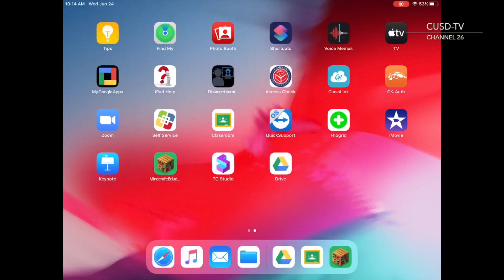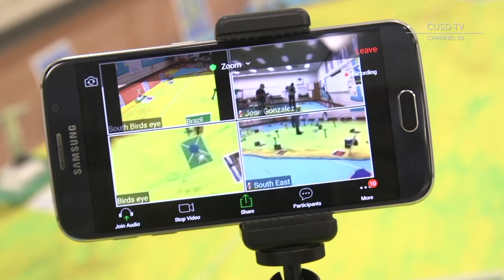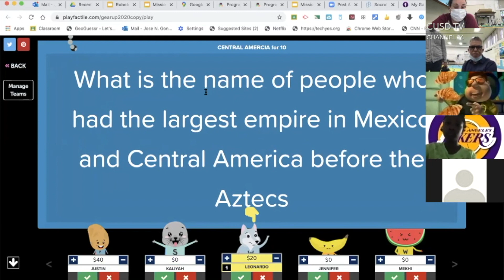2020 CUSD Summer STEAM camp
Compton Scholars engaged in several fun and interactive learning activities as part of Compton Unified School District's Summer STEAM camp